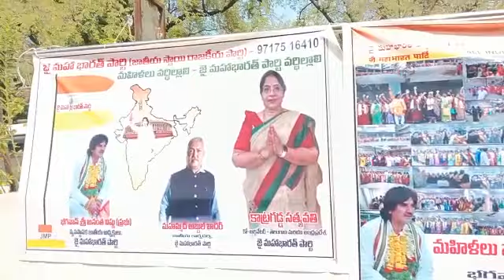Jai Maha Bharath Party to contest all 119 seats in Telangana